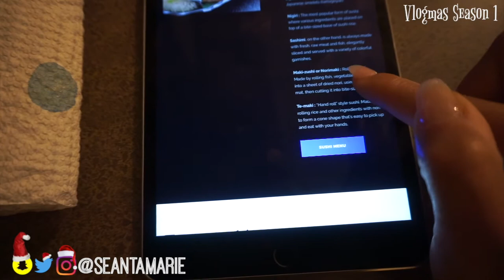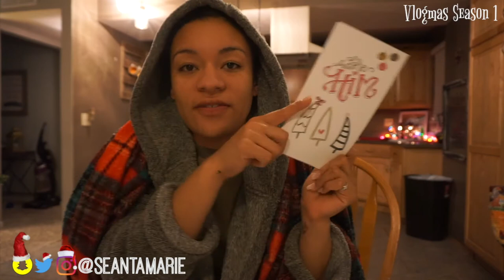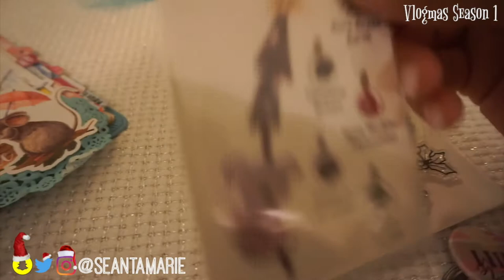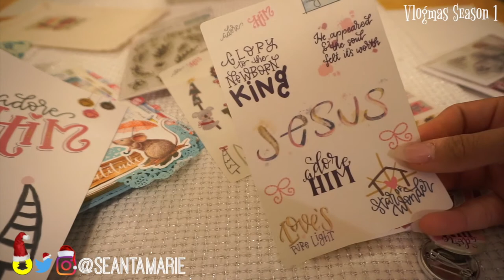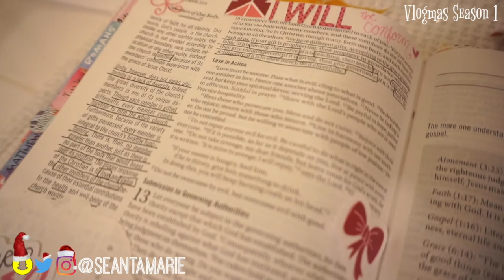Bythewell4god ADORE HIM Kit HAUL/REVIEW for BIBLE JOURNALING | Vlogmas Day 12 - 2017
IndiaLimaYankee
   - Tay

~Edited with: Final Cut Pro X 10.3.4
1.  ALL purchased products mentioned are purchased with my own dollaaaaas that I worked my booty off for.

2. ALL opinions are my own thoughts/feelings. sorry if they are brutally honest/offensive! :D If you feel the need to express your negative opinions feel free to do so at anytime, and thank you for contributing to my channel with your view!

3. ALL MILITARY RELATED CONTENT IS BASED UPON MY OWN PERSONAL EXPERIENCE/WHAT I HAVE LEARNED AND KNOW TO BE TRUE.  MY PERSONAL OPINION DOES NOT REPRESENT ANY SPECIFIC PERSON (OTHER THAN MYSELF), or BRANCH OF SERVICE.

4. ALL MILITARY RELATED CONTENT HAS BEEN PREVIEWED AND UPLOADED TO BEST SUIT OPSEC REGULATION